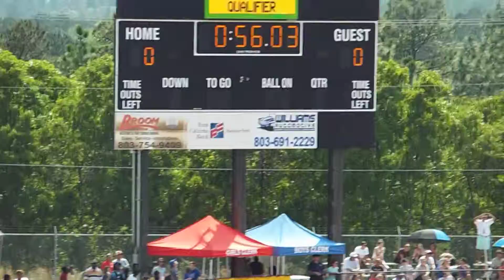2019 SC5A Qual 400 Jada Jones 56.25 Kayla Greene